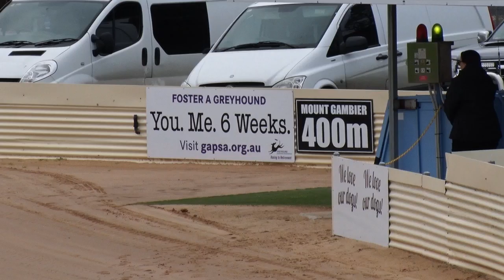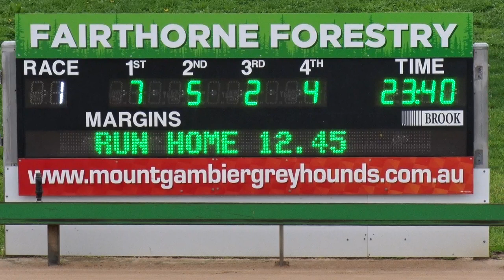Mt Gambier 28072019 Race 1